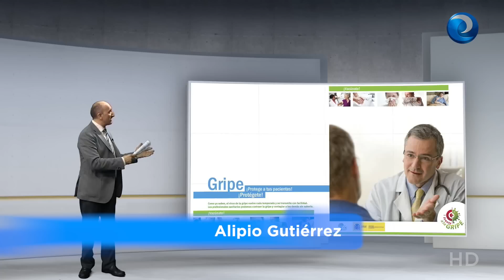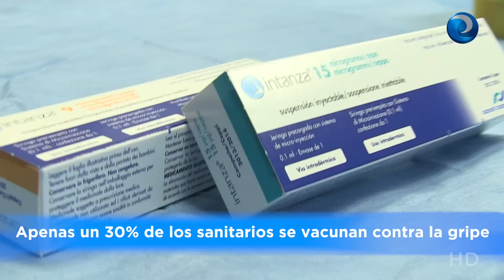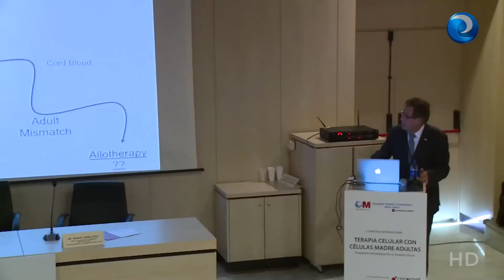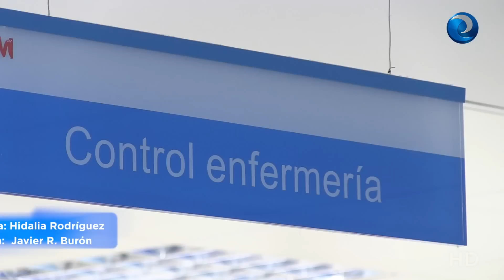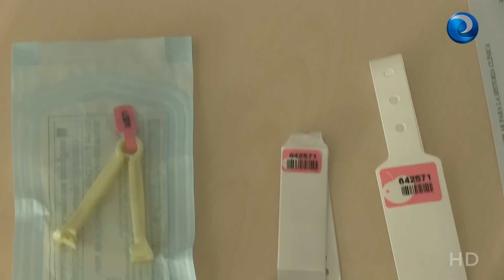Diario Enfermero - Enero 2014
¿Se puede obligar a los enfermeros y profesionales sanitarios en general, a vacunarse contra la gripe? Este es uno de los temas desarrollados en la primera edición de Diario Enfermero de 2014. Dirigido y presentado por Alipio Gutiérrez.